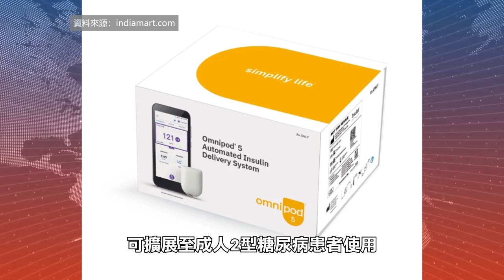【天下新聞】全國: 針對2型糖尿病胰島素自動注射器獲批 Nationwide: Type 2 diabetes insulin auto-injector approved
近日，食品藥品監督管理局FDA批准Insulet開發的胰島素自動注射設備Omnipod 5，可擴展至成人2型糖尿病患者使用。此前，這項技術僅適用於1型糖尿病患者。

這個設備可佩戴在身上，能夠根據可穿戴式血糖監測儀的數據，自動調整胰島素的輸送量。

疾病控制與預防中心(CDC)的數據顯示，國內超過11%的人被診斷患有糖尿病。

此前，2型糖尿病患者只能使用注射器、胰島素筆或胰島素泵等治療方法，且需要頻繁檢測血糖水平。FDA此次批准，預計將減輕患者的生活負擔。